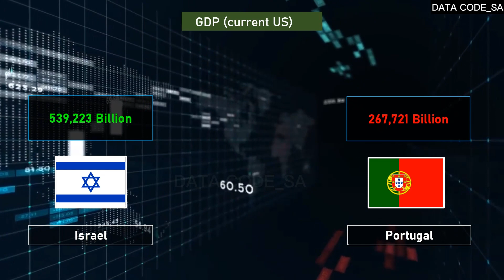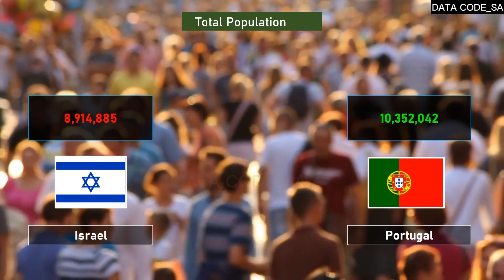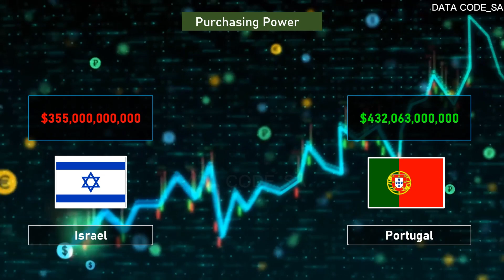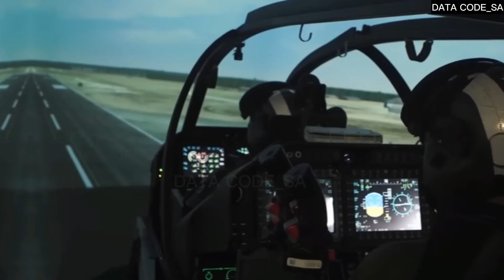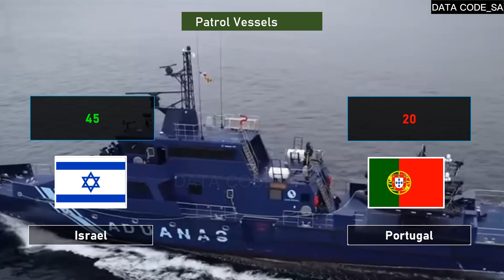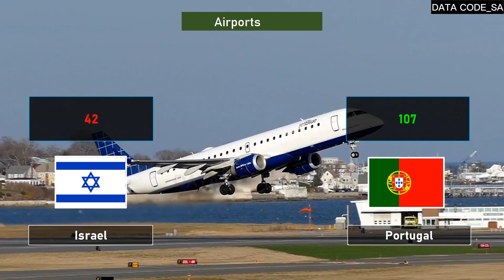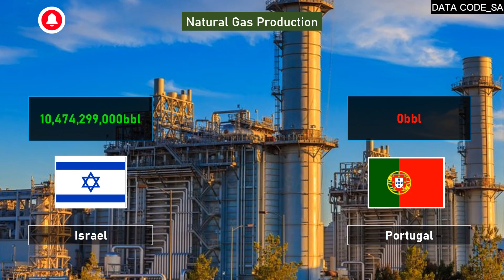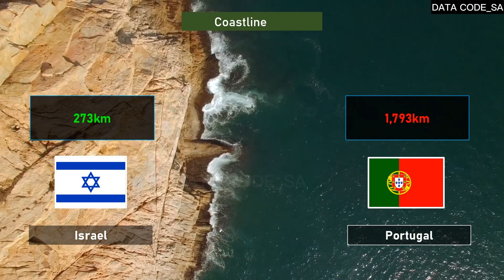Israel X Portugal - A comparação do Poder Militar 2023